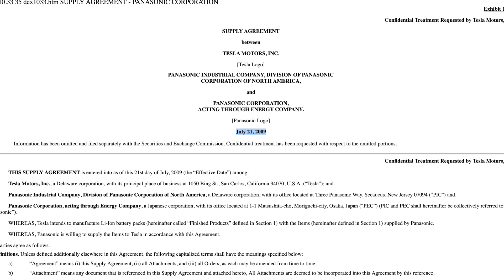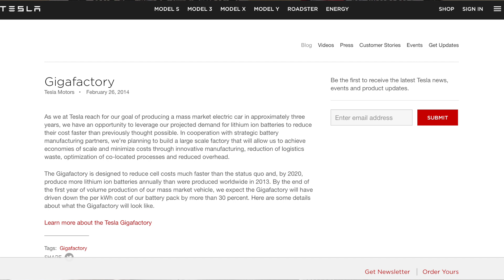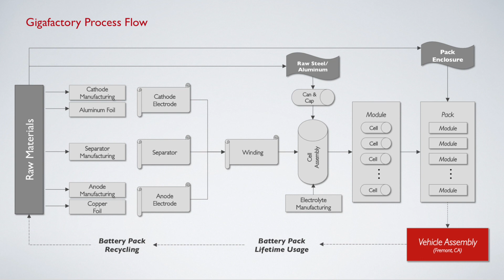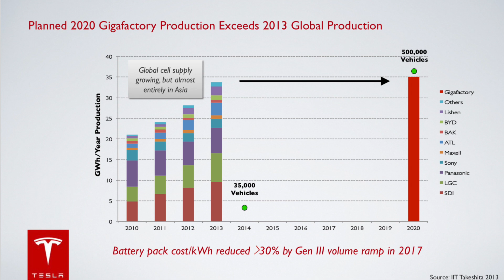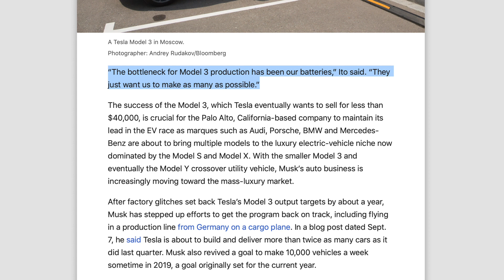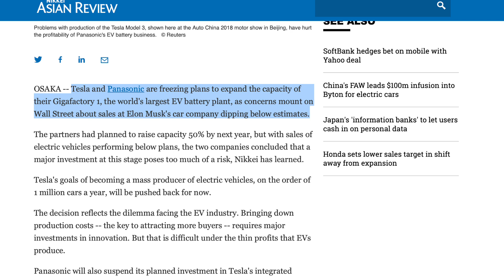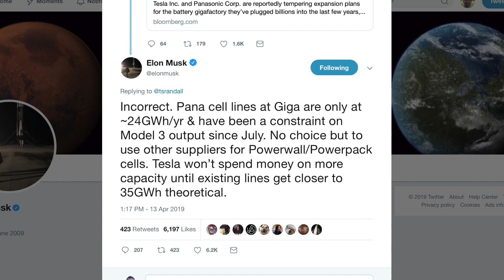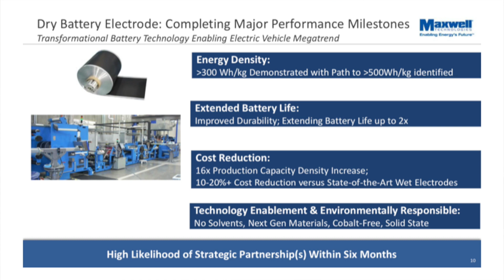The end of Tesla and Panasonic partnership?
There are two questions I’d like to answer in this video:

Will we see the end of Tesla’s exclusive partnership with Panasonic

Will Tesla buy out Panasonic’s Gigafactory investment of $1.6b and move battery cell production in house?

July 21, 2009 Tesla and Panasonic sign initial supply agreement

November 2010 Panasonic invest $30m in common stock

October 11, 2011 Tesla and Panasonic extend supply agreement with battery cells for 80,000 vehicles over four years

February 26, 2014 Tesla announces plans for Gigafactory

End of Q2 2014 Tesla had produced ~40,000 Model S

July 21, 2014 Tesla and Panasonic sign agreement for Giga 1

March 21, 2016 Tesla unveils Model 3

July 30, 2016 Tesla unveils Gigafactory

July 1, 2018 Panasonic says they would invest more into Giga 1 if Tesla asked

August 2018 Tesla says they are at 20 GWh cell production with a goal to get to 35 GWh by end of year

September 27, 2018 Panasonic says they will add 3 more cell lines to a total of 13 by end of year

November 2, 2018 Elon says they will source batteries locally from companies including Panasonic and Lishan Battery (clients: Apple, Samsung, Geely, and Hyundai)

January 21, 2019 Panasonic and Toyota announce partnership for prismatic batteries

February 4, 2019 Maxwell announces merger with Tesla

April 11, 2019 Nikkei reports that Panasonic will not be making any new investments in Giga 1 and 3

April 13, 2019 Elon Musk says Panasonic is only producing 24 GWh/year

April 24, 2019 Panasonic considers converting Japanese 18650 line to 2170 for Model 3 to go into affect March 2020

Take aways

Tesla and Panasonic no longer has an exclusive agreement to work together

Panasonic could not fully fulfill 35 GWh of cell production

Tesla appears to be working with other cell suppliers like Lishen Battery

This does indicate the end of Tesla and Panasonic’s exclusive agreement.

One question: Where does Maxwell acquisition fit into the mix?

I had originally toyed around with the idea of Tesla buying out Panasonic at Giga 1 and getting even more vertical with battery cell production. Though this could be a potential in the future, however, in order for this to happen Tesla would need to execute on the Maxwell acquisition and assume that their tech can sustain high volume production.